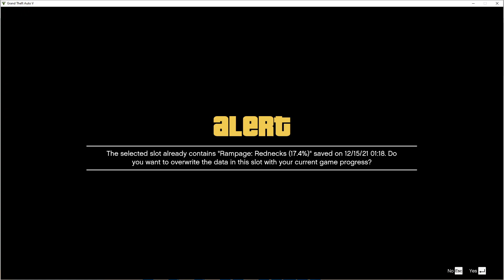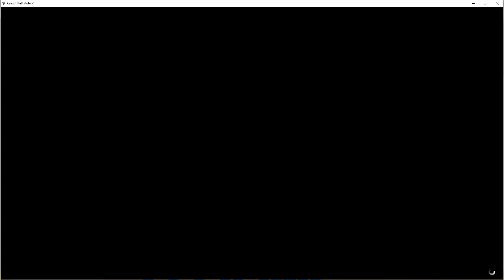GTA 5 Story Mode Single Player (Part 29) Franklin and Trevor meeting before they met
I decided to test it out for the fun of it and it looks like they act like strangers to each other before being introduced to each other.